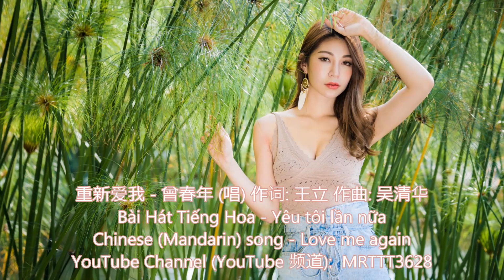重新爱我 - 曾春年 (唱) Bài Hát Tiếng Hoa - Yêu tôi lần nữa Chinese (Mandarin) song - Love me again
重新爱我 - 曾春年 (唱) 作词: 王立 作曲: 吴清华
Bài Hát Tiếng Hoa - Yêu tôi lần nữa
Chinese (Mandarin) song - Love me again

我们的爱曲曲折折 一路走来共度坎坷
曾经彼此爱得火热 为何如今放手不爱了
爱情的路要求太多 又想起了那首情歌
这份感情聚少离多 我怎能忍心把你错过
如果你能重新再爱我 我想回到从前的生活
我的世界你曾经来过 却不能够留下来陪我
如果你能重新再爱我 我想亲亲你的小酒窝
当你依偎在我的怀里 让我感觉幸福和快乐